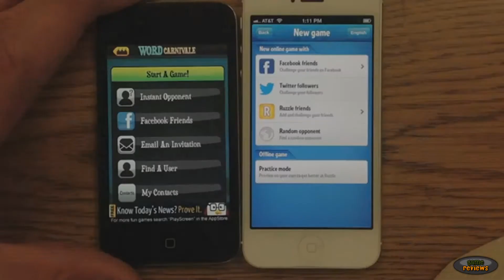Word Carnivale - Instant Opponent Gameplay Trailer